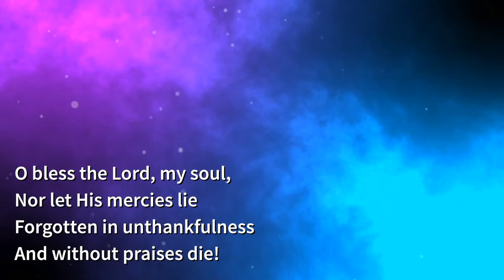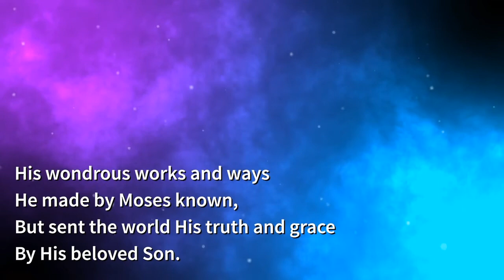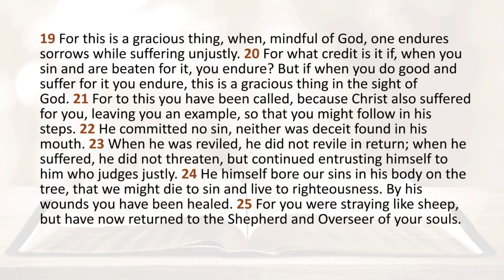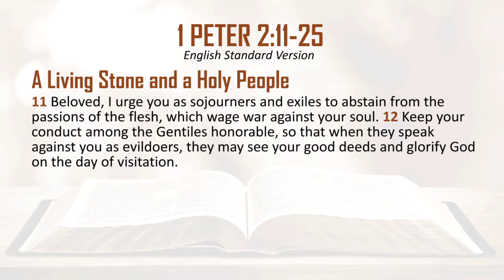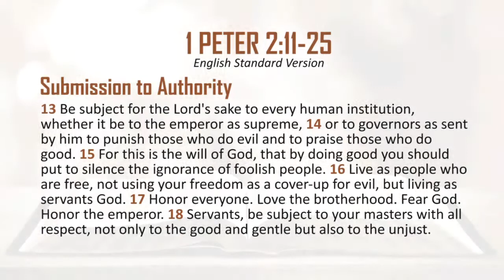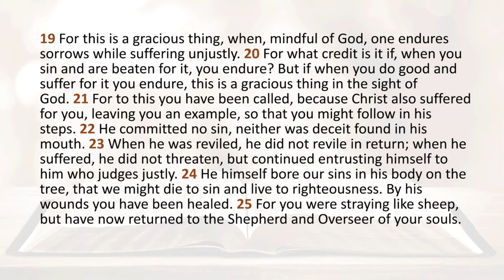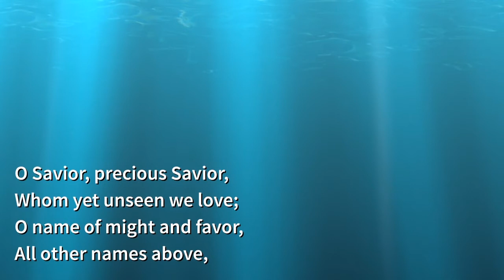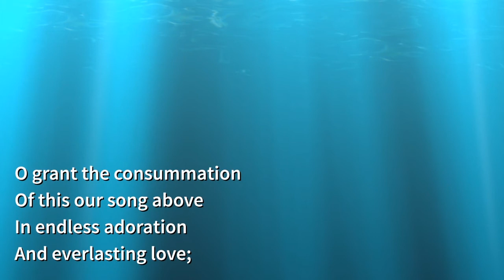ST. JOHN SUNDAY WORSHIP SERVICE July 26, 2020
ST. JOHN LUTHERAN CHURCH Sunday Worship Service, July 26, 2020. Service of the Word: 1 Peter 2:11-25. Sermon: “Living Godly Lives in a Pagan Society,” by Reverend Marin Cerchez. Hymns: "O Bless the Lord My Soul" and "O Savior, Precious Savior."